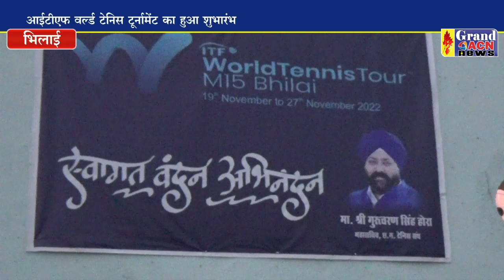इंटरनेशनल टेनिस टूर्नामेंट शुभारंभ